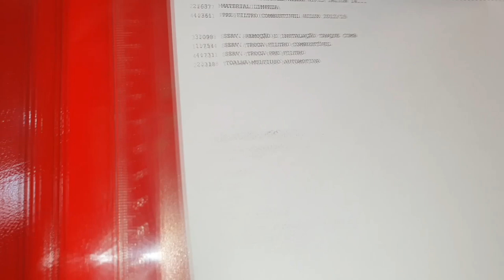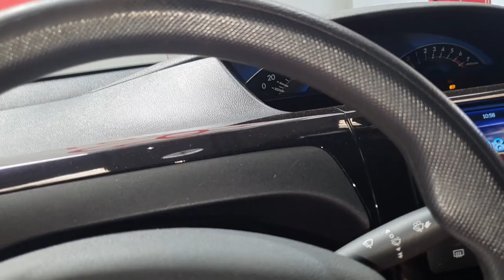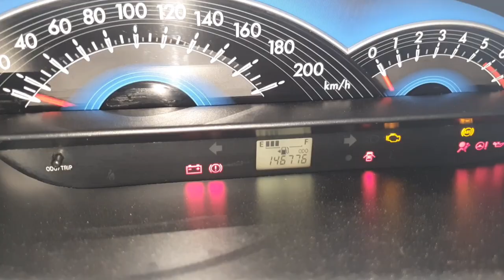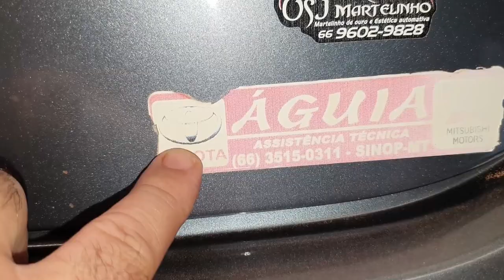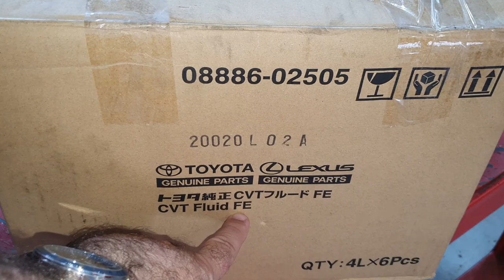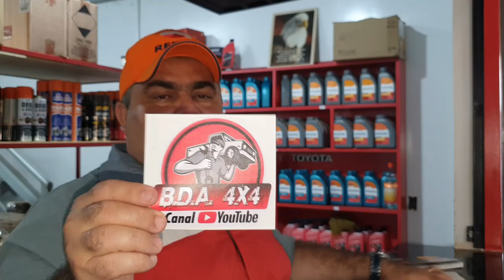EP. 563 // Dia do INSCRITOS: 2 TOYOTA HILUX Flex, Uma GM S10 Flex, Mit Triton Freios, Toyota Etios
Mais um Sabadão com camionetes de Inscritos:
Hilux Flex Revisão e Troca Óleo Câmbio!
Hilux Flex Kit Altura e Troca Hidrovácuo!
Triton Freios e Troca Óleo e Filtros!
Etios Amortecedores!
Chevrolet S10 Coxim de Motor
E mais!

"revisão honda"
"serviços honda"
"revisão tiguam"
"revisão s10"
'revisão toyota"
"melhor camionete"
"protocolo águia"
"serviço fiat toro"
"como balancear"
"sw4 s10"
"bda 4x4"
"mecâmica triton"
"oficina triton"
"revisão mitsubishi"
"manutenção triton"
"manutenção camionete"
"mecânica 4x4"
"diesel 4x4"
"embreagem s10"
"melhor mecânica"
"mecânica chevrolet"
"melhor marca óleo s10 5w30"
"como balancear"